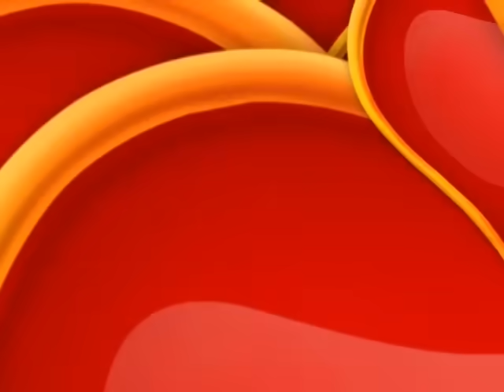Valentine's Day Song | Valentine's Day We Celebrate | Holiday Song | Jack Hartmann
Valentine's Day We Celebrate is an uplifting, sweet and fun Valentine's Day song for kids. My Valentine's Day song engages kids in singing, clapping and developing their positive social skills.

Kids get a chance to interact with each other in a positive way in this happy Valentine's Day song.

Celebrate Valentine's Day at school or home and have kids follow the movements with my wife Lisa and me.

In this Valentine's Day song kids get to shake hands, wae to each other, make heart shapes with their hands and give each other a nice hug to celebrate friendships and family.